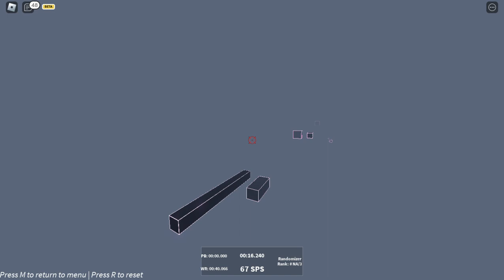playing risky ropes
holy crap its been 7 months since ive uploaded a vid...
i'll try to upload more but I have school, so heres a video I made of me playing my comfort game :)